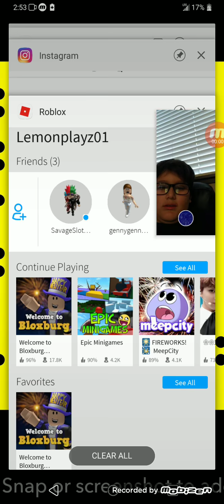Playing epic mini-games with Alfonso